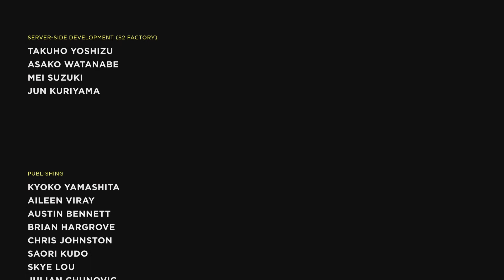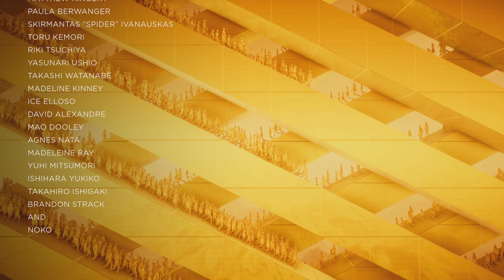HUMANITY ENDING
HUMANITYgame This game was beautiful and i highly recommend it if you like puzzle games